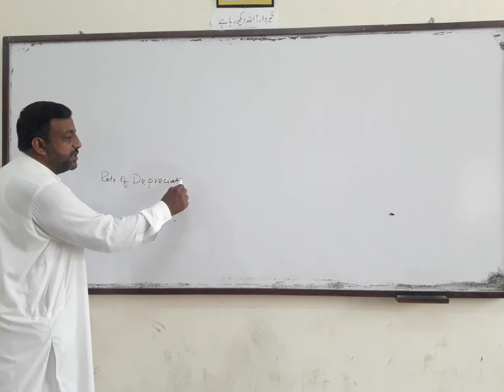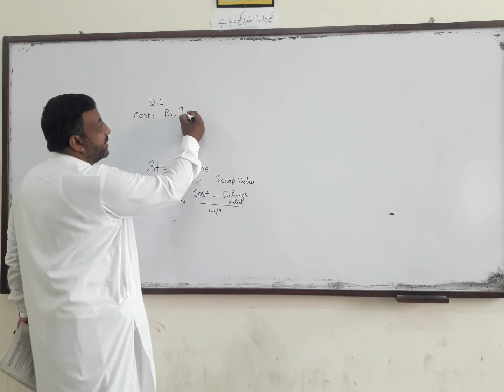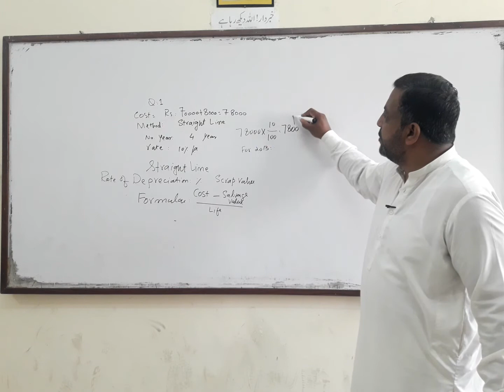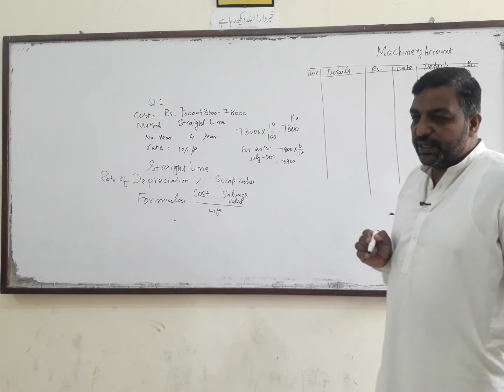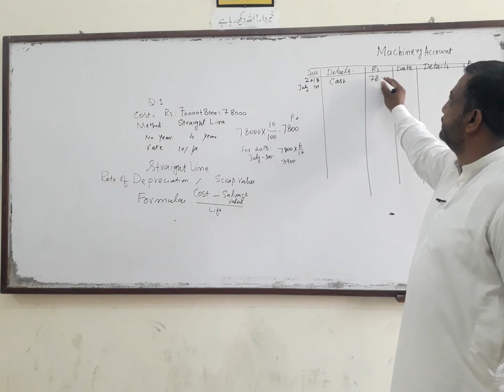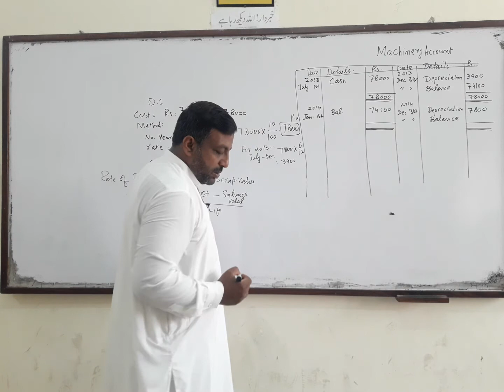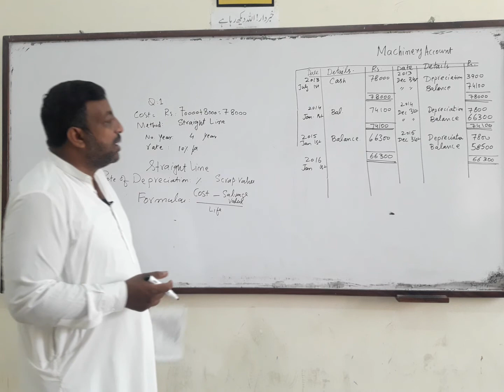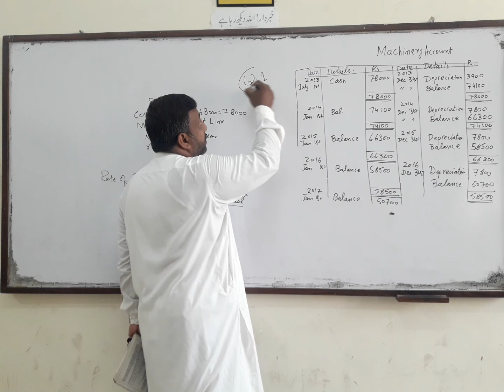Depreciation | Q#1 | B.com | Online Lecture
Depreciation in Accounting Course of B.com and BBA and I.com students is a very important topic for learners
here in discussion is Questionr no 1 solved for B.com and Associate Degree Program from the
Book consulted M.Arif and Sohail Afzal
there are two basic methods of Depreciation
a  Straight line Method
b Reducing Balance Method

we believe in not only bookish knowledge but to promote practical skills in trainees.
Tax
• Corporate
• Accounting
• Legal & Financial Advisory
The purpose of these videos are merely educational